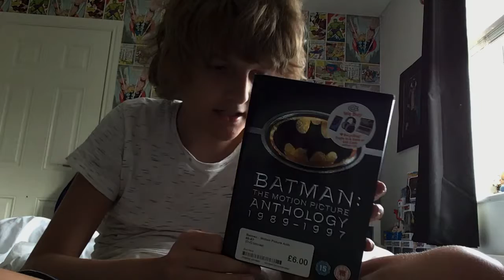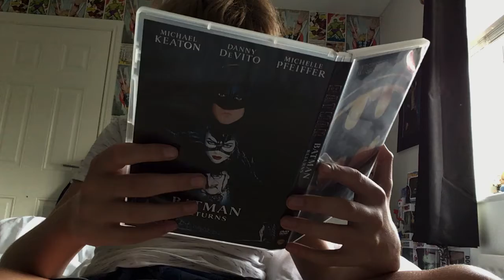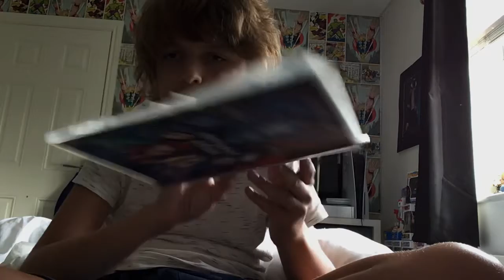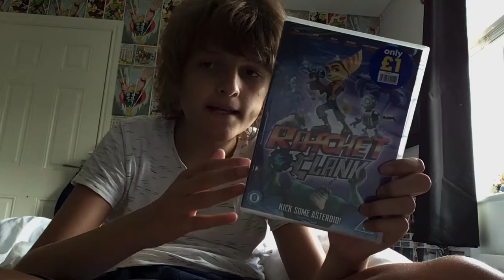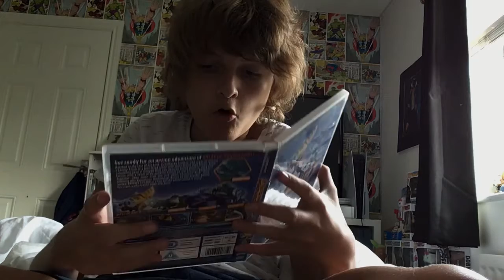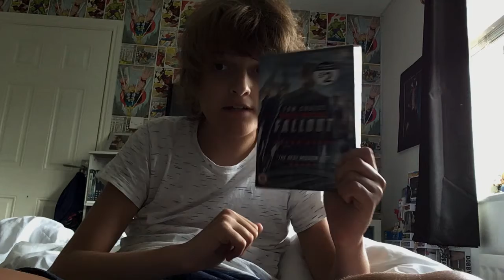My Pick-Ups Day